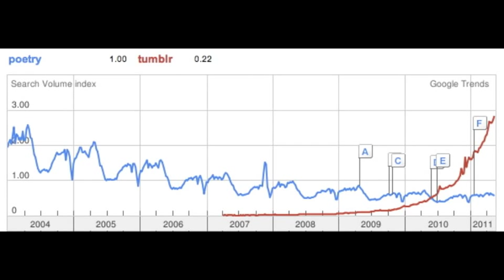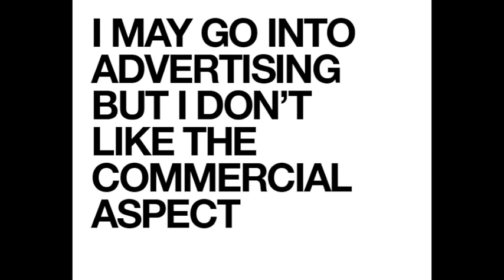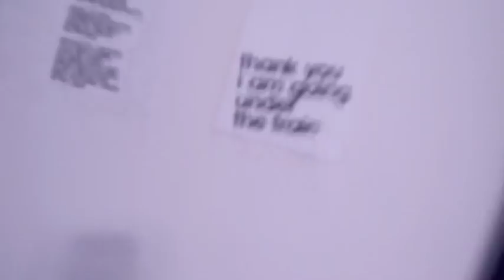Internet Poetry Manifesto (2011): How social media will spawn a major revitalization in poetry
it's often said that no one cares about poetry, but every day millions of people are looking for CONTENT online. sites like twitter, facebook, and tumblr are built around sharing videos, pictures, and text. with the freedom of form that poetry has exhibited throughout history, there's no reason why poetry can't thrive in this kind of environment. there is nothing inherently boring or old-fashioned about poetry. i believe we are entering an era where dedicated living poets will be able to achieve larger, more engaged audiences than ever before